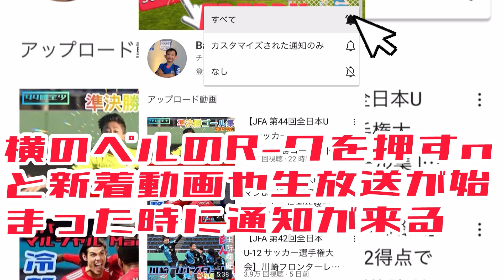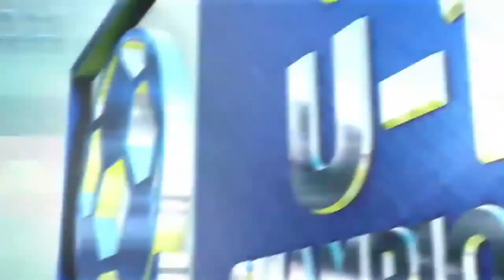【JFA 第44回全日本U-12 サッカー選手権大会】横浜F・マリノス （Yokohama F.Marinos）ゴール集 | 片岡大麒 ポール・ポグバ同じと | 六番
【JFA 第44回全日本U-12 サッカー選手権大会】横浜F・マリノス （Yokohama F.Marinos）ゴール集 | 片岡大麒 ポール・ポグバ同じと | 六番 | 佐々木悠太 |

~1次ラウンド
サガン鳥栖 3-0
YF奈良テソロ 0-1
東海スポーツ 5-0

~ラウンド16
大分トリニータ 5-0

~準々決勝
ソレッソ熊本 2-1

~準決勝
ジェフユナイテッド千葉 0-1